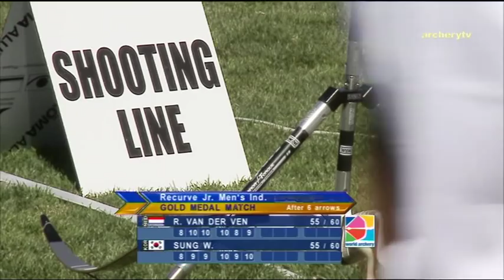Rick van der Ven v Sung Wookyeong – recurve junior men gold | World Archery Youth Championships 2009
Recurve junior men's gold medal match between Rick van der Ven of Netherlands and Sung Wookyeong of Korea at the 2009 World Archery Youth Championships in Ogden, USA. Recurve junior archers shoot at a target 70 metres away, 122cm in diameter and the central 10-ring measures just 12.2 centimetres in diameter (about the size of a DVD).